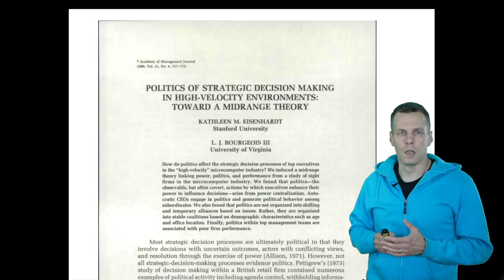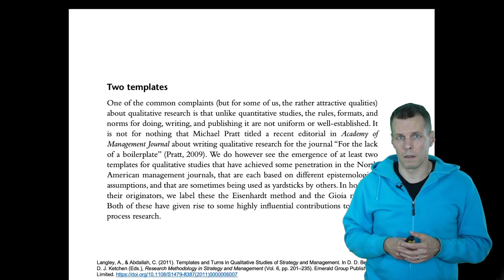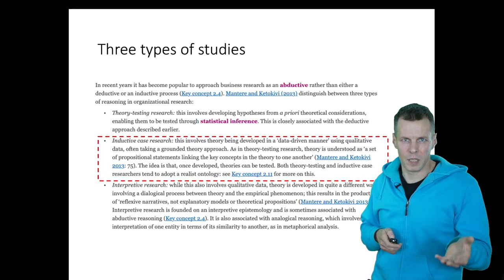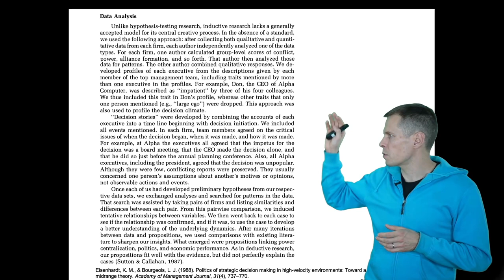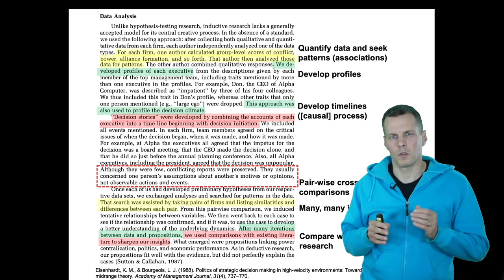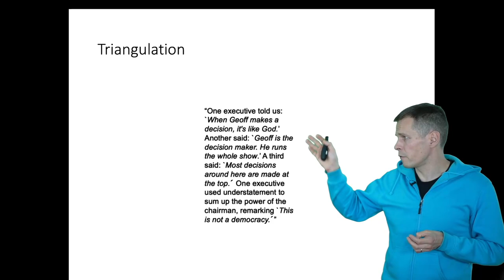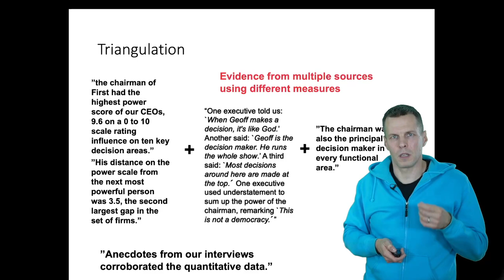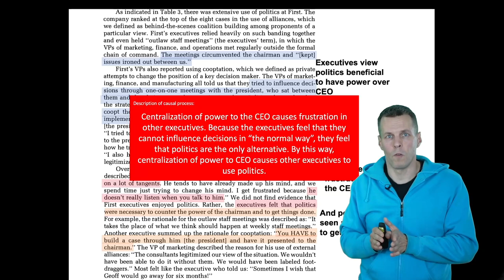Example qualitative article: Positivist multiple case study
This video discusses multiple case study research in business, focusing on the Eisenhardt approach. Multiple case studies are considered the most quantitative of qualitative research designs, making them appealing to quantitative researchers transitioning to qualitative methods.

The Eisenhardt method aims to build a theory through propositions that can be applied broadly and tested quantitatively. It typically involves four to ten cases, using interviews and other data to create case descriptions and narratives. The approach assumes a post-positivistic or realistic philosophical stance, triangulating evidence to find the "true" reality. Results are often presented in tables, showing associations between concepts across cases, followed by a narrative theory supported by data quotations.

The video also explains the qualitative research process, emphasizing the iterative nature of data collection, processing, and analysis. It highlights the importance of detailed explanations in the method section, as there is no standard procedure for qualitative research. The analysis typically involves quantifying cases, seeking associations, developing profiles and timelines, and comparing cases. The final theory is developed through multiple iterations and comparisons with prior research. Evidence is presented in raw form, using triangulation to support conclusions from multiple data sources and perspectives.

Eisenhardt and Bourgeois - 1988 - Politics of strategic decision making in high-velocity environments Toward a midrange theory.pdf